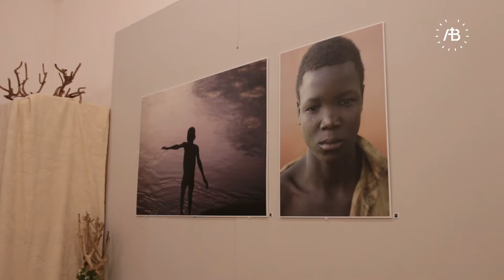"O Evangelho torna-se visível na realidade dos pobres" - Pe. Paulo Teia sj